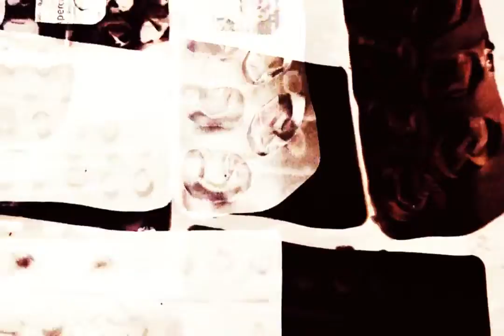bgtop1 2 x264 x264